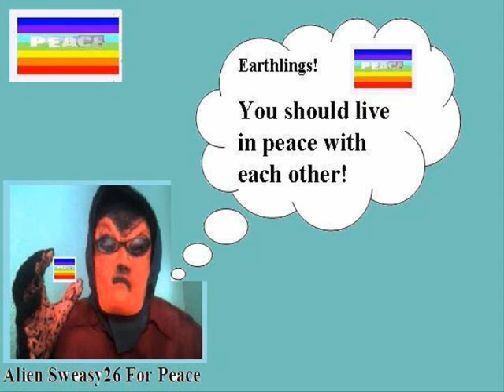netherlands vs uruguay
presented by alien Sweasy26
holland vs uruguay, spain vs germany, germany vs spain, uruguay vs netherlands, uruguay vs holland